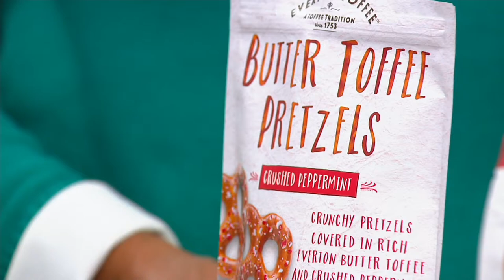Everton Toffee (5) 4-oz Bags Traditional Butter Toffee Pretzels on QVC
Everton Toffee (5) 4-oz Bags Traditional Butter Toffee Pretzels